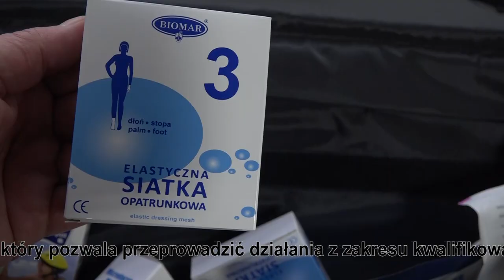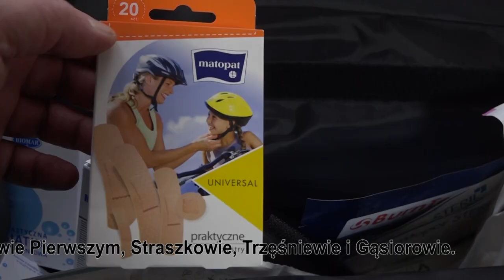Przekazanie toreb medycznych R1